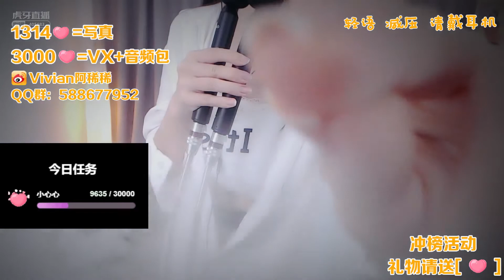AMSR sexy white pantihose girl relax ear massage 20200215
AMSR sexy white pantihose girl relax ear massage